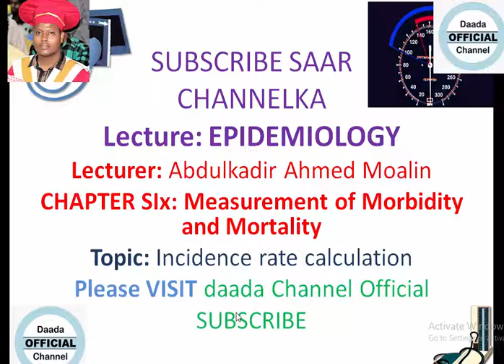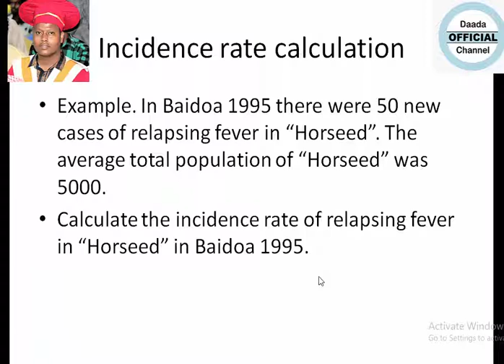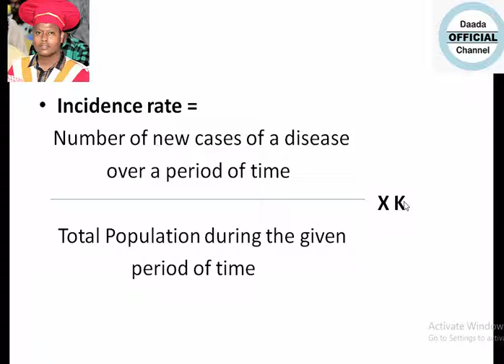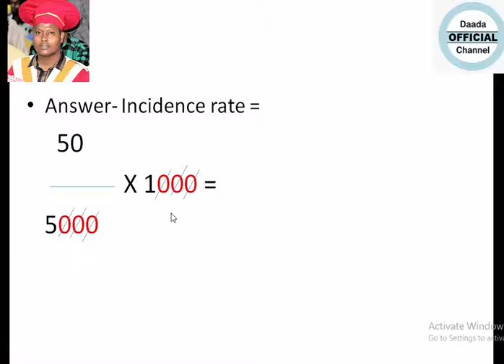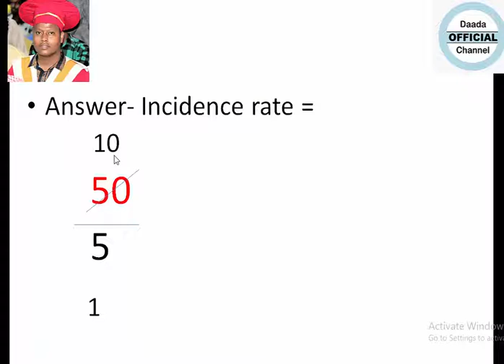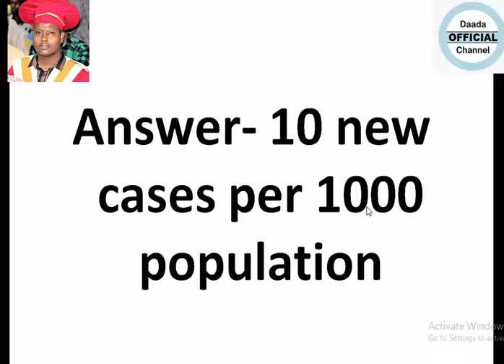INCIDENCE RATE CALCULATION EPIDEMIOLOGY